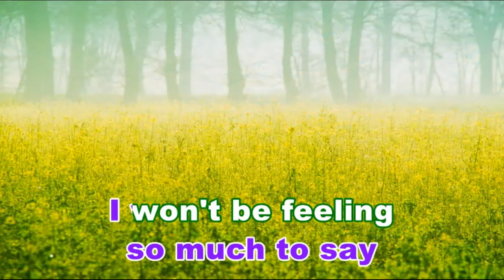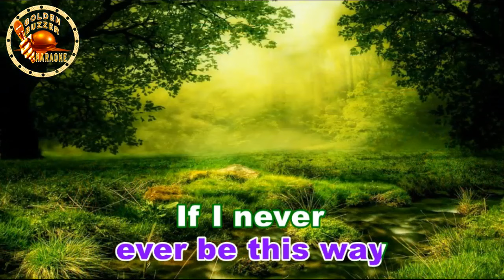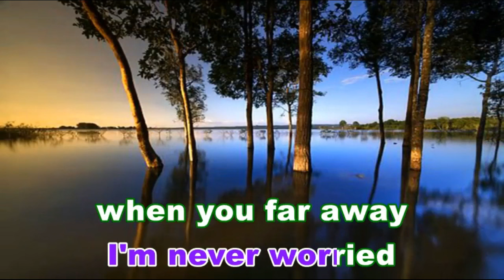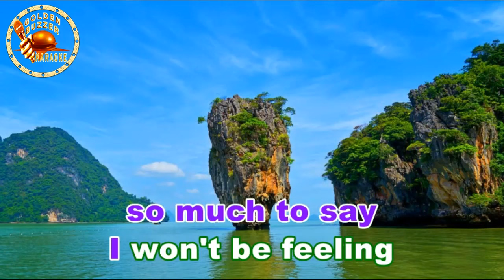IF I NEVER KNEW YOU CARED [ karaoke version ] popularized by EDDIE PEREGRINA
=DETAILS:=
Music artist:  EDDIE PEREGRINA
Video created by: GoldenBuzzer karaoke
Layout and Design created by: GoldenBuzzer karaoke